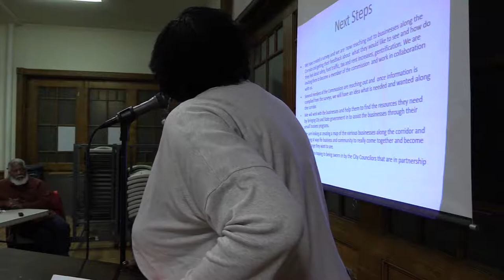Grassroots Speaker Series: Priscilla Flint-Banks, Black Economic Justice Institute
Priscilla Flint-Banks, the co-founder of Black Economic Justice Institute in Dorchester, MA. talks about the work of her initiative called the Blue Hill Corridor Planning Commission, where a group of community stakeholders are organizing to stem the tide of gentrification and to have a say in development.